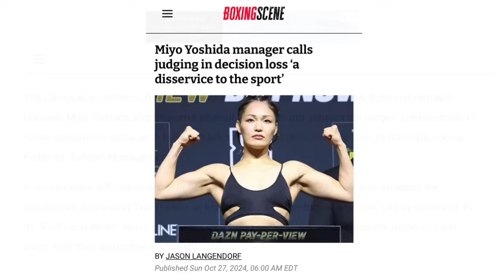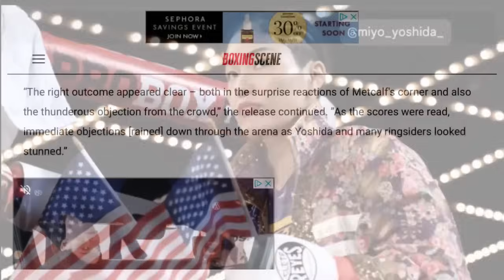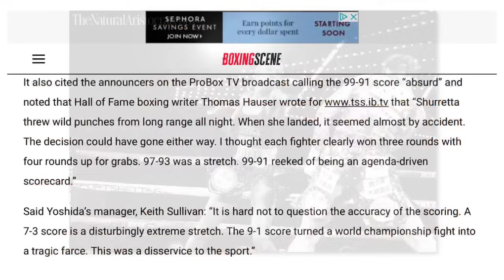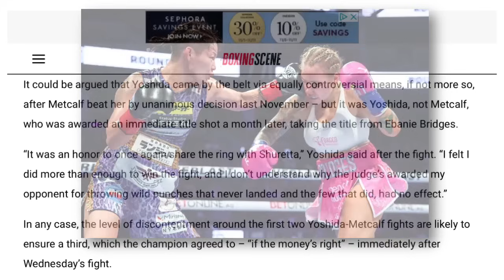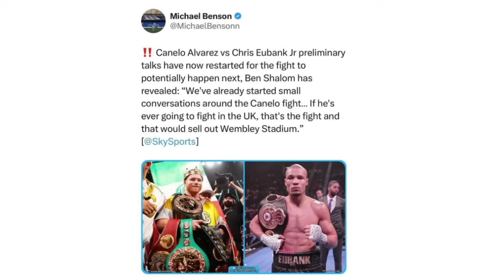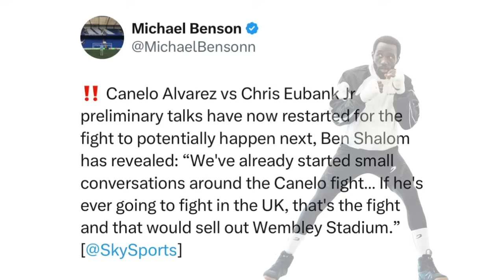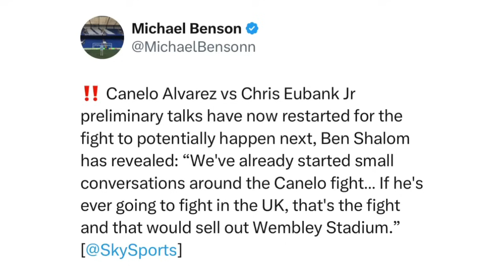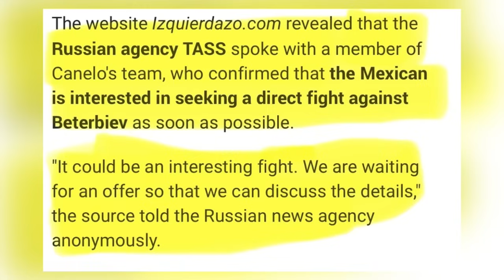THE RELAY: Team Miyo Yoshida protest, Canelo vs Eubank jr up next? Canelo vs Beterbiev rumors?